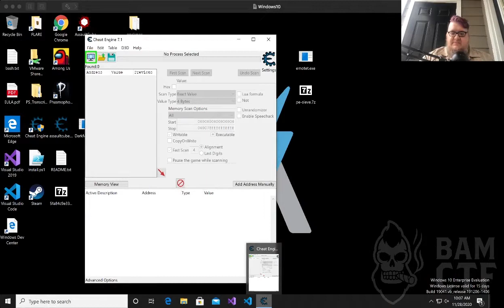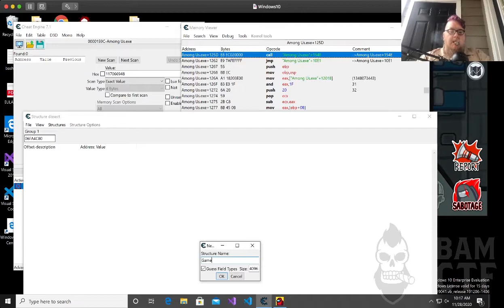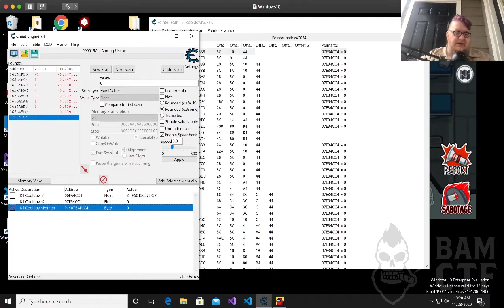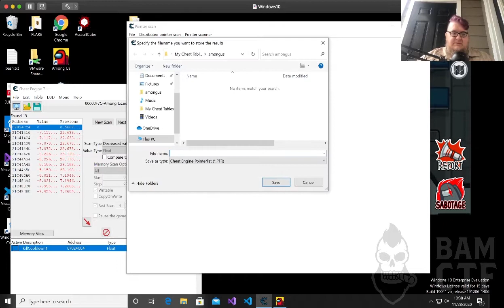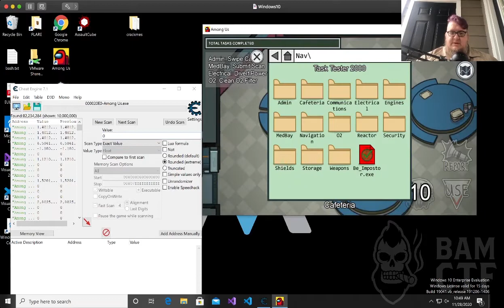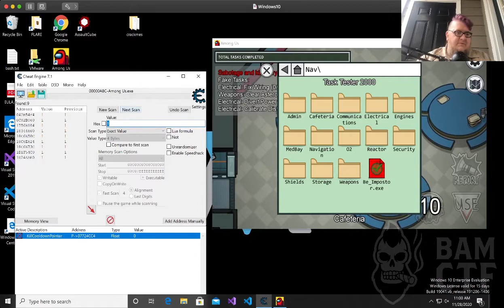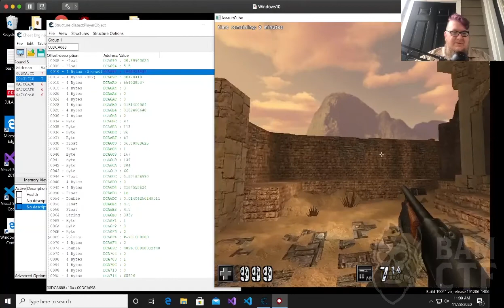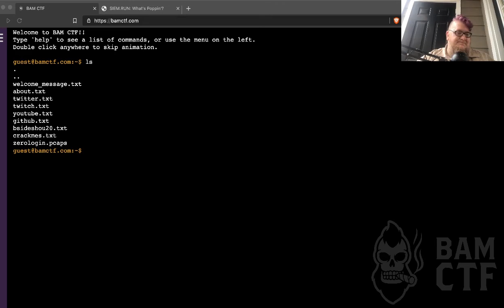CTF and Cigars Episode 9 - Cheat Engine & Among Us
Exploring Cheat Engine more by creating some cheats for Among Us using pointer maps, then exploring data structures in Assault Cube.
Ran into some a few problems but got there in the end.